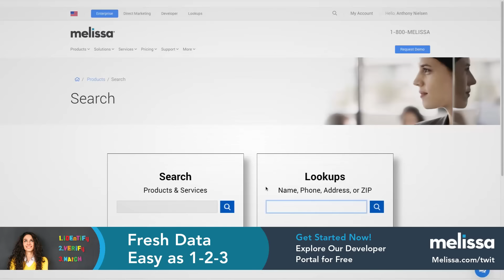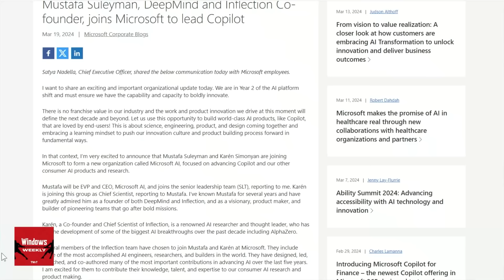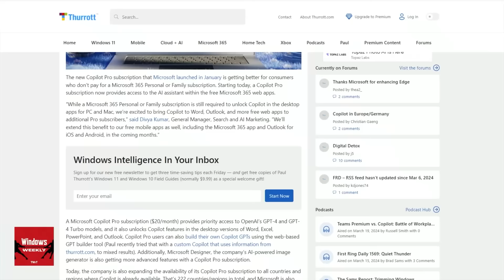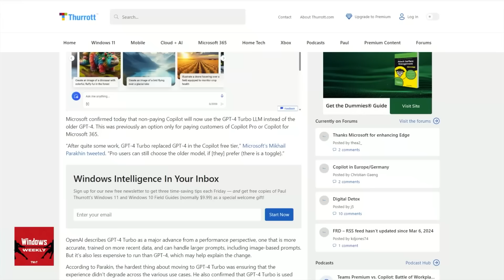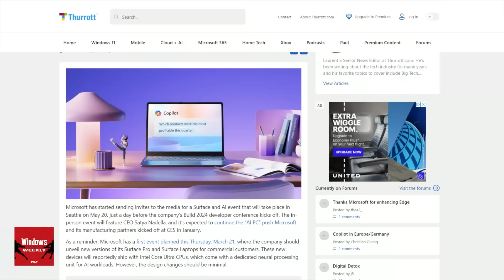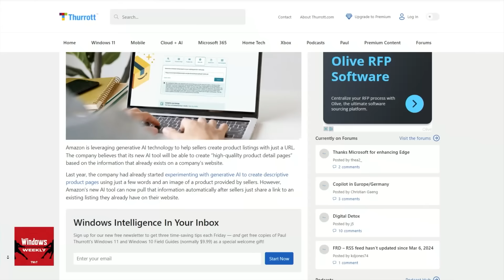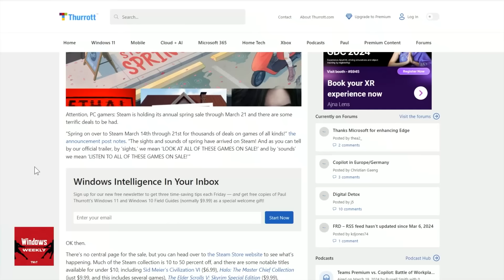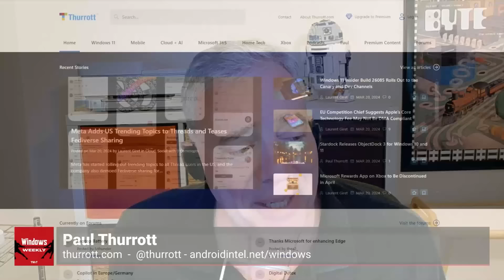Amino Man! - Microsoft AI's leadership, Azure's free egress, Office 2024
On this episode, Paul, Richard, and Mikah talk AI developments, Windows 10 (yes, 10), Azure egress, and even VR gaming! Is the new Microsoft AI organization an "acquisition" in disguise? How did NVIDIA's recent GTC keynote go? Plus, why it makes sense for Apple to partner with Google for Gemini on iPhone.

AI Reorg
• Microsoft has created a new Microsoft AI “organization” that reports directly to Satya Nadella
• Led by former Inflection co-founders and staffed in part by several ex-Inflection employees
• Microsoft CTO Kevin Scott, who orchestrated Microsoft’s OpenAI partnership, will continue forward in his other role as executive vice president of AI and will remain responsible for Microsoft’s overall AI strategy
• Mikhail Parakhin and the entire team responsible for Copilot, Bing, and Edge, plus Misha Bilenko and the GenAI team, will move into Microsoft AI.
• Rajesh Jha will continue as executive vice president of Experiences & Devices and will “partner closely with Mustafa and team” on Copilot for Microsoft 365.
• What does this mean for Windows? (Paul’s guess: Not much. Windows is still presumably under Jha)

Windows
• Windows 10 (Yes, 10, not 11) is getting new Sports, Traffic, and Finance cards on the lock screen for some reason
• No new Insider builds since last week! WHAAAAAT?

Microsoft 365
• No AI for you! Microsoft announces perpetual Office 2024 and Office 2024 LTSC for late 2024
• AI for you! Microsoft 365 web apps now support Copilot Pro users
• Better AI for you! Free Copilot gets ChatGPT-4 Turbo (previously a paid feature)
• Microsoft follows Google and AWS, ends Azure egress fees - the other European Big Tech battleground

AI
• Apple is almost certainly going to (try to) partner with Google on AI for iPhone
• How the F is Microsoft not part of this?
• Google I/O is set for May 14, Apple WWDC will be in June, both to focus on AI (duh)
• Microsoft to host “AI and Surface event” right before Build 2024 in May
• Nvidia is determined to not just ride the AI wave, but win it
• In the wake of a subtle rebranding, Google is bringing generative AI to Fitbit
• Amazon is bringing generative AI for product pages to sellers

Xbox
• New games across Game Pass for the second half of March - including, for the first time, an Activision Blizzard title, Diablo IV
• Microsoft is killing the Microsoft Rewards app on Xbox... though there is a Rewards tab on your Profile page.
• LinkedIn is experimenting with games because everything has to suck now
• Sony halts PSVR2 production because no one wants to pay $550 for VR on PS5

• Tip of the week: Steam Sale goes through tomorrow (March 21)
• App picks of the week: Stardock ObjectDock 3, Proton Mail native app, Firefox 124
• RunAs Radio this week: From SysAdmin to Platform Engineer with Steve Buchanan
• Brown liquor pick of the week: Bull Run Oregon Single Malt Whiskey

Hosts: Paul Thurrott, Richard Campbell, and Mikah Sargent

• Melissa.com/twit